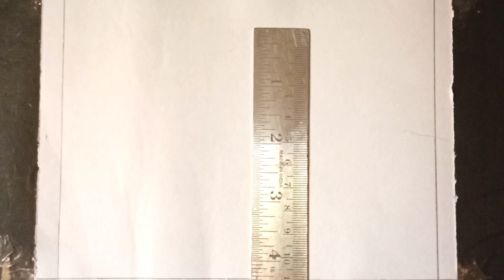How to draw letter 'J' in 3D||Easy Drawing Tutorial#3d#drawing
EASY 3D 'J' DRAWING||DRAWING GALLERY 🔥🔥🔥🔥

Hello Friend's ,,I am Arindam Chatterjee.
well Come To My "Drawing Gallery" Channel.
Now, everybody can draw In this video, I am going to draw a "EASY 3D 'J' DRAWING||DRAWING GALLERY 🔥🔥🔥🔥"with color pencils for kids and beginners.
 I Hope you enjoy and like it.And dont forget to activate the notification.

Your Queries.
Drawing Gallery
How To Draw 3D Drawing
J 3D Drawing
J 3D
Easy 3D Illusion Drawing
3D
3D Drawing Gallery
3D Drawing
3D Illusion For Kids
3D Art
3D Drawing Illusion
3D J Drawing
3D J Illusion Drawing

Drawing Gallery
J 3D Drawing
J 3D
3D Drawing Gallery
3D Drawing
3D Illusion Drawing
3D Art
3D Drawing Illusion
3D J Illusion Drawing
3D J Drawing